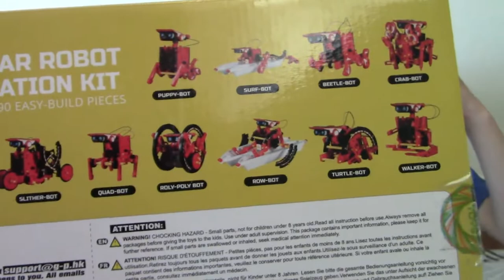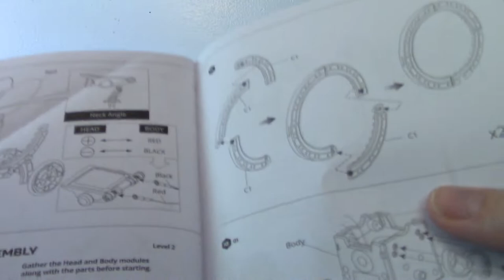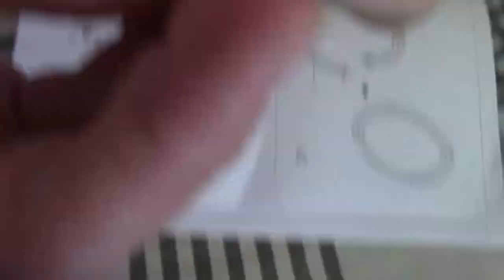Roly Poly Solar Robot Creation Kit | Speed Build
Hey guys ! Today we are building the Roly Poly Solar Robot. This is a solar robot creation kit. it comes with 190 pieces and is easy to build. This creation kit helps with science, education and learning. There are 12 different robots you can build. Today we chose the roly poly. In our next video we will be building the puppy-bot.
Thank you so much ir ciro toys for sending us this !